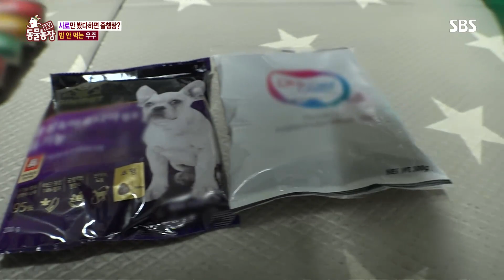사료만 봤다 하면 줄행랑치는 ‘밥 거부犬’ 우주! @TV 동물농장 20190113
사료만 보면 못 볼 거라도 본 양 뒷걸음치며 도망간다는 우주! 이런 녀석의 식욕을 부추길 묘책이 있다며 꺼내든 건 다름 아닌 장난감? 밥 먹을 때마다 부부를 고생시킨다는 우주의 별난 식습관을 공개한다!